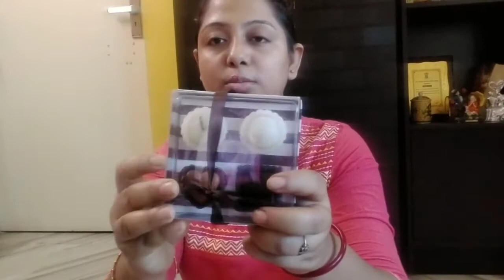Bengali Vlog#Vlog 36/Diwali Mini Shopping